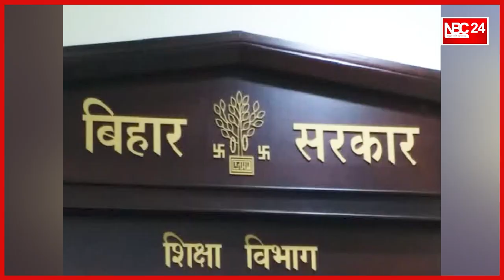Bihar Education Department का Universities के पास पहुंचा Letter, मच गया हड़कंप..मामला..?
Bihar Education Department का Universities के पास पहुंचा Letter, मच गया हड़कंप..मामला..? nbc24news biharsarkar bihareducationnews bihareducationdepartment letter nitishkumar # Universities